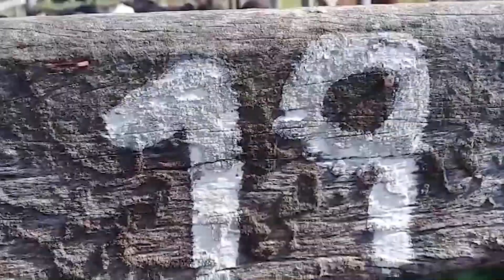Remate Soc. Rural Pirané 21/04/22 - Corral 19